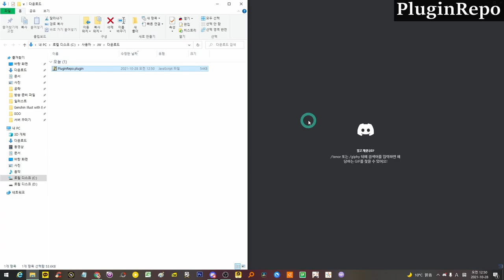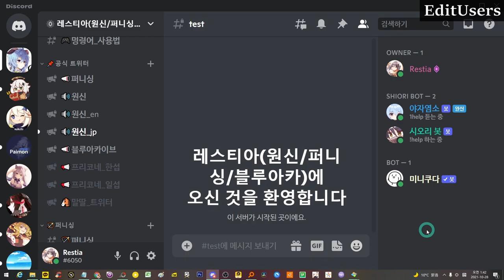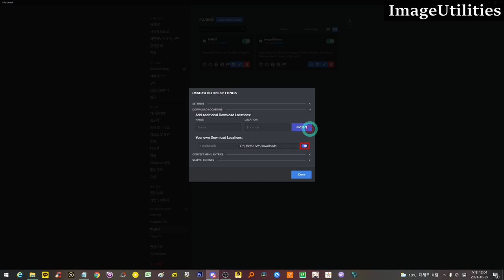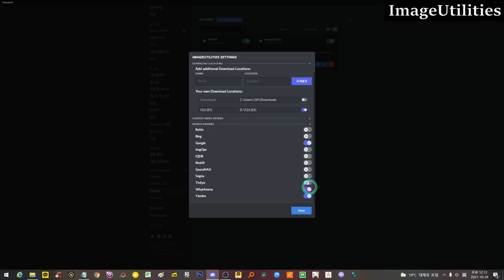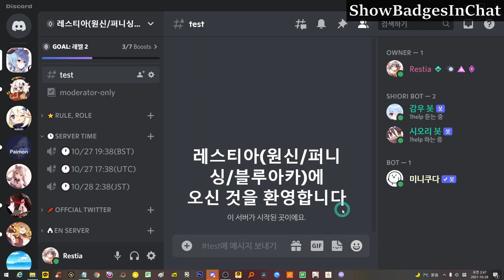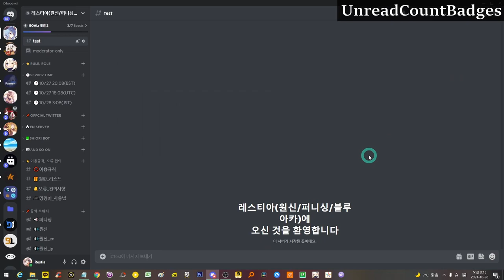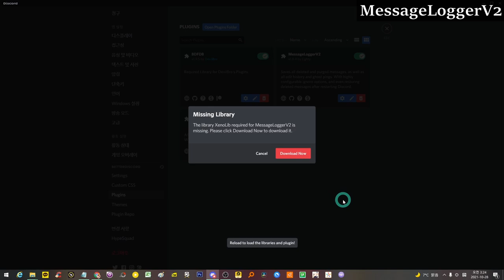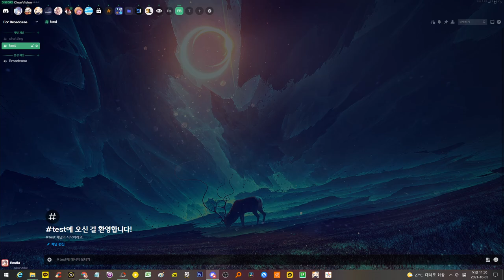누구나 따라할 수 있는 디스코드 커스터마이즈 - 플러그인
00:00 서두
00:07 인트로
00:14 BetterDiscord 설치
00:32 PluginRepo 설치
00:59 DevilBro ~ BDFDB
01:00 BetterFriendList - 개인 메세지, 친구창 가시화
01:08 CompleteTimestamps - 메세지가 보내진 시간, 분, 초까지 표시(오래된 데이터 포함)
01:16 DisPlayServersAsChannels - 서버 리스트를 바 형으로 바꿈
01:24 EditUsers - 유저, 봇의 닉네임, 태그, 색상, 프로필, 배너를 바꿈(자신에 PC에만)
02:26 ImageUtilities - 이미지 바로 저장, 검색, 돋보기, 넘겨서 보기
03:08 JoinedAtDate - 서버 가입 날짜 확인
03:20 LastMessageDate - 서버에 마지막으로 메세지를 보낸 날짜 확인
03:32 MessageUtilities - 메세지 삭제, 고정 메세지, 편집 등 커스텀 키보드 사용 가능
03:54 NotificationSounds - 시스템 알림음을 커스텀 사운드로 변경 가능
04:18 QuickMention - 채팅 시 이모티콘 아이콘 옆에 맨션 아이콘을 추가시킴
04:25 ReadAllNotificationsButton - 읽지 않은 메세지를 전부 읽음으로 처리
04:40 ServerDetails - 서버 아이콘와 정보를 한 눈에 확인할 수 있음
04:54 ShowBadegesInChat - 유저 리스트와 서버 채팅 시에 보유한 뱃지가 보임
05:02 ShowConnections - 유저프로필에서 연결한 항목(SNS)들을 한번에 볼 수 있음
05:09 Translator - 메세지를 번역, 자동 변환시켜줌
05:39 Zerebos ~ ZeresPluginLibrary
05:40 AssignBadges - 배지, 부스터 아이콘 추가 가능(자신의 PC에만)
05:58 BetterRoleColors - 유저 리스트와 음성 채널에 역활 색상을 칠함
06:06 UnreadCountBadges - 읽지 않은 메세지의 수를 카운트해줌
06:14 에러 발생 - DisplayServersAsChannels과 UnreadCountBadges를 동시에 사용할 때
06:23 HideChannels - 서버 리스트를 숨김
06:34 Lighty ~ XenoLib
06:35 MessageLoggerV2 - 메세지 편집, 삭제 시의 로그를 볼 수 있음